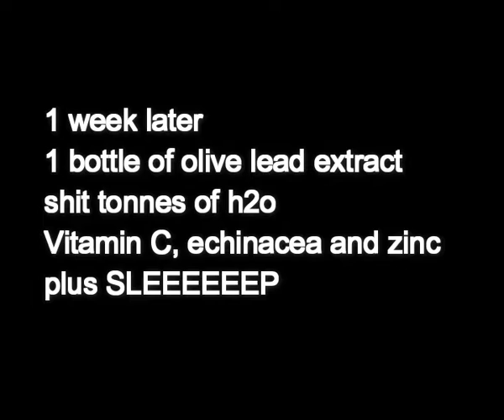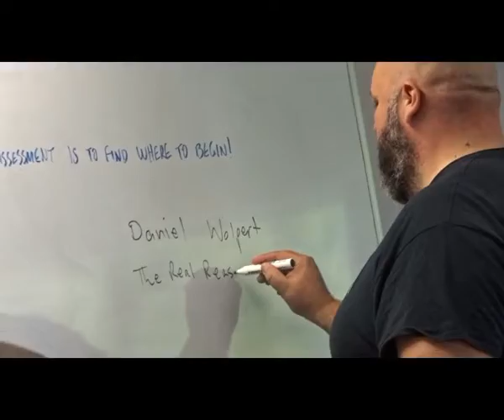How to Peak for Powerlifting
The final week of my lead up to my first Novice powerlifting contest

SO I apologise for the lack of footage pre as I ran into a sever flu in the last 2 weeks of prep! Never the less kept pushing to the end, stay tuned to see the final comp day footage and video and in this video learn about de loading into the comp, comp day foods and more!

THANKS SOOOOOOOOOOO MUCH for watching it means to world for you to listen to my ramblings!!!

For episode 1 if you missed it to the power lifting stage

OR

- nutritionist, sport scientist, coach, IFBB Bikini

- Facebook: alice round coaching & health

- Discount AROUND16 Muscleworx.com.au